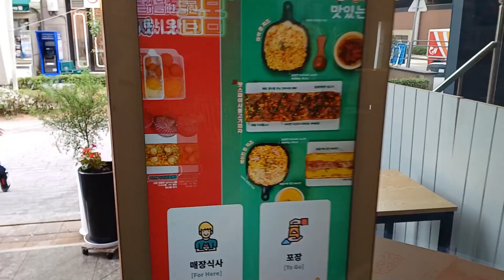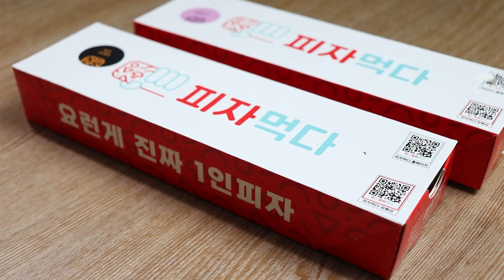SUB) 피자먹다 25cm!! 1인 피자 먹방!🍕 페페로니, 알로하, 치즈가리비, 치즈로제오븐파스타까지 리얼 사운드 Pizza & Pasta ASMR mukbang eating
00:00 준비 Ready
01:18 먹방 Eating start

오늘은 요즘 대세 피자먹다의 25cm 1인 피자를 먹어봤어요 😎
양도 가격도 취향 저격😆
포장 가격 2900원의 마르게리따 피자부터 비프스테이크 피자까지 다양한 토핑으로 준비되어 있어요!!
특히, 손에 묻지 않는 깔끔한 패키지로 손이 더러워지는 일은 No! No!!
피자 엣지는 없고 토핑은 끝까지 있어서 처음부터 끝까지 맛있게 먹었어요~

페페로니 피자는 말해 뭐해!! 우리가 아는 그 맛있는 맛!!
개인적으로 하와이안 피자를 좋아하는데
알로하 피자가 하와이안 피자랑 비슷하지만 베이컨과 크림치즈가 있어서 더 맛있더라고요😋
그리고 치즈 가리비 피자는 가리비가 들어있어 해산물 맛이 느껴지면서 살사소스가 들어 있어서 살짝 매콤해서 딱 좋았어요😆
로제 스파게티는 부드럽고 간이 딱 좋아서 아주 베리굿👍

* 본 영상은 피자먹다의

많이 부족한 영상이지만 좋은 영상을 만들 수 있도록 노력하겠습니다.
다른 영상도 봐주신다면 너무너무 감사합니다. ^^

It's not enough, but I'll try to make a good video.
I'd really like you to watch another video. ^^